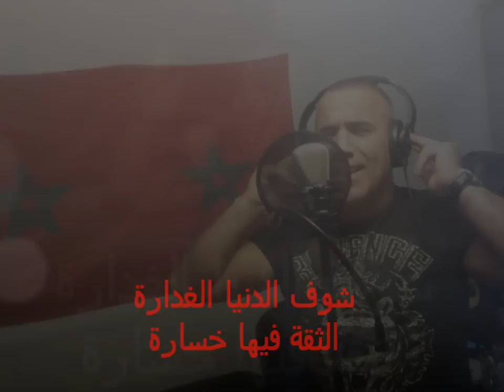Cheb Ashraf feat Vinir - Yabnadem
Enregistre et mixe Studio Zeriab Production
 France/Pays-Bas/Maroc